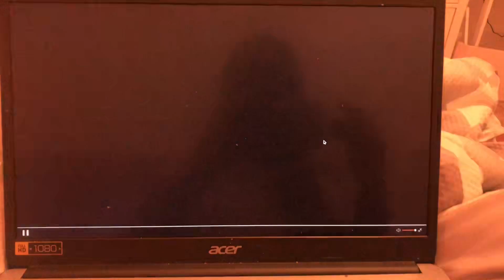Message to everyone, including all dads